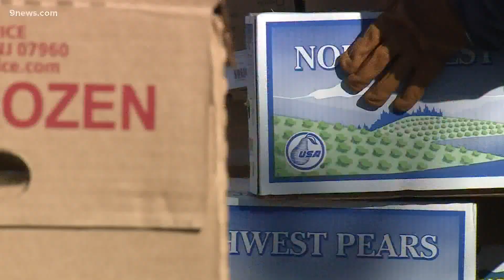Food Bank of the Rockies needs volunteers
As the 9Cares Colorado Shares donation drive kicks off this week, volunteers for food banks are in short supply.

9NEWS (KUSA) is located in Denver, Colorado.